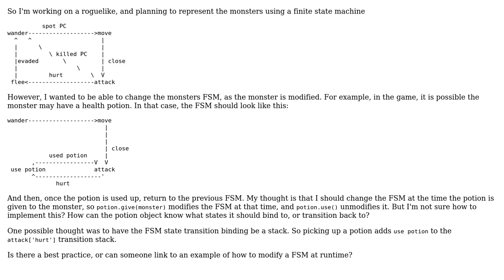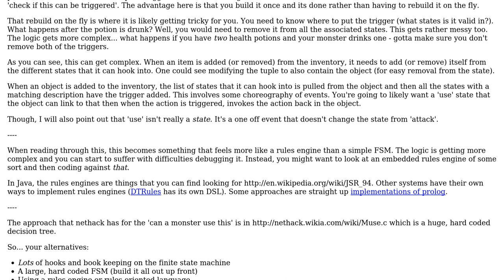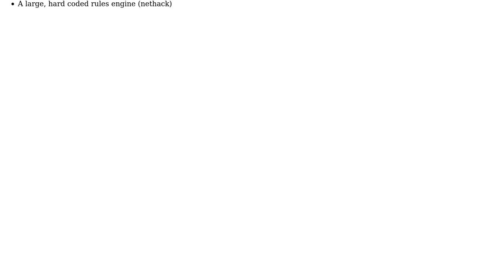Is there a good way (pattern) for adding a state to a finite state machine (2 Solutions!!)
Is there a good way (pattern) for adding a state to a finite state machine

With thanks & praise to God, and with thanks to the many people who have made this project possible! | Content (except music & images) licensed under CC BY-SA | Music | Images & others | With thanks to user mklauber user Lie Ryan and the Stack Exchange Network Trademarks are property of their respective owners. You are responsible for your own actions.